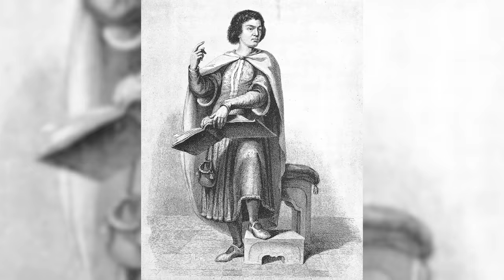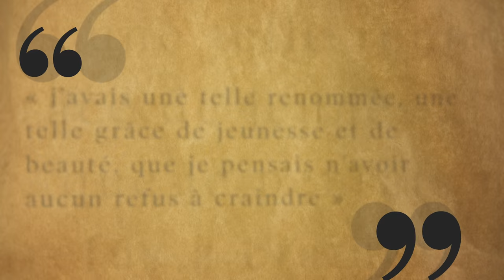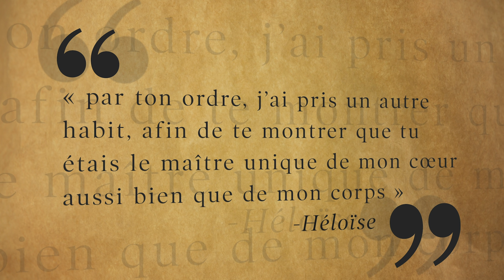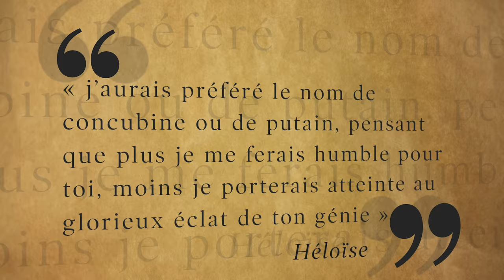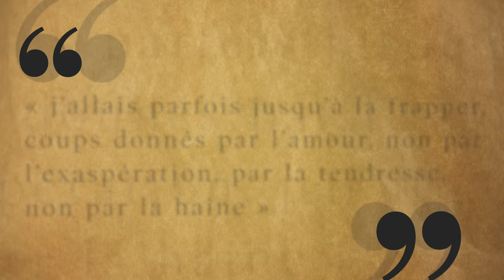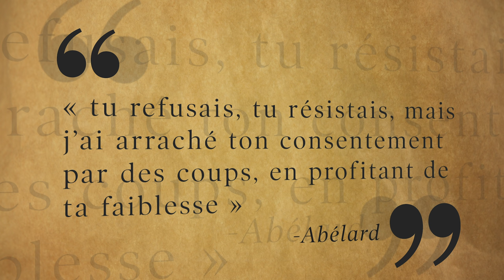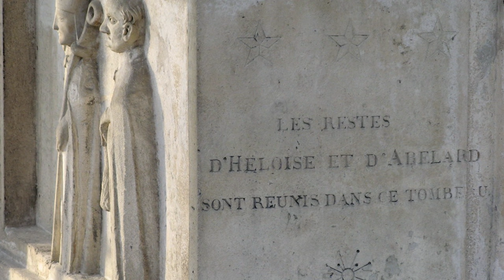Abélard et Héloïse: une fausse histoire d'amour ? | HNLD Actuel Moyen Âge #14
Si on vous dit « Abélard et Héloïse », vous pensez probablement à une belle histoire d’amour médiévale : un couple qui s’aime passionnément, malgré l’opposition de leurs familles, et qui en paye le prix – Abélard se fait castrer de force, Héloïse est reléguée dans un monastère. En relisant il y a peu les lettres d’Abélard et, avec le mouvement MeToo en tête (ou au cœur, ou aux tripes, ou les trois), cette belle histoire s’éclaire d’un jour différent. Et peu glorieux pour Abélard…

Sources et pour aller plus loin:
Abélard et Héloïse, Correspondance, édition Edouard Bouyé, Gallimard, 2000 : voir p. 66-68 pour la lettre d’Abélard et p. 116-118 pour celle d’Héloïse.
Georges Vigarello, Histoire du viol, XVIe-XXe siècle, Paris, Seuil, 2000.
Sylvie Joye, Le Mariage par rapt au Haut Moyen Âge, Turnhout, Brepols, 2010.
Georges Duby, Mâle Moyen Âge, Paris, Flammarion, 2010.